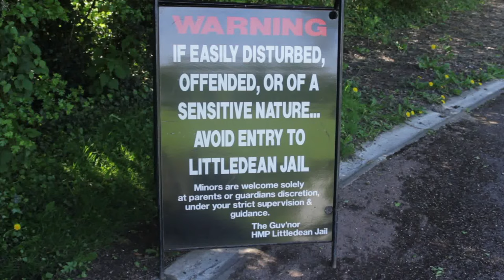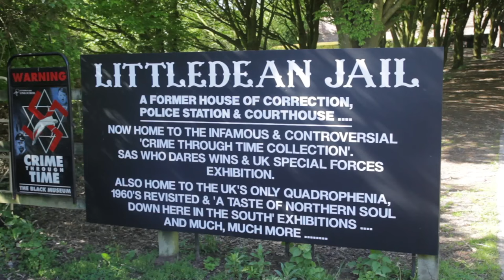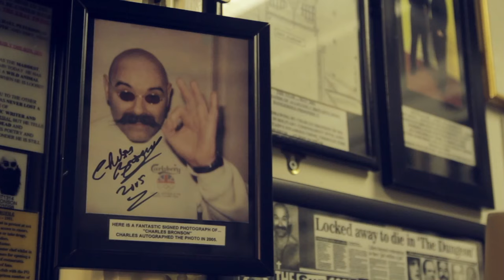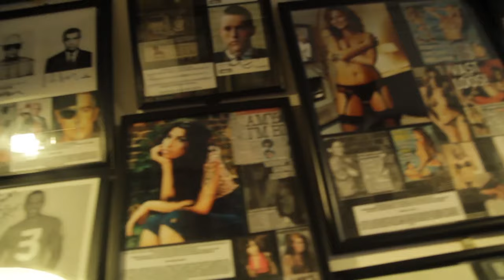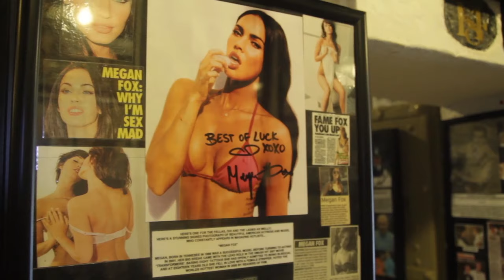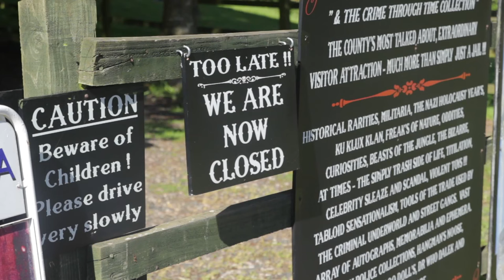Little Dean Jail: A Crime Through Time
Short college documentary filmed in the Forest of Dean, Gloucestershire.